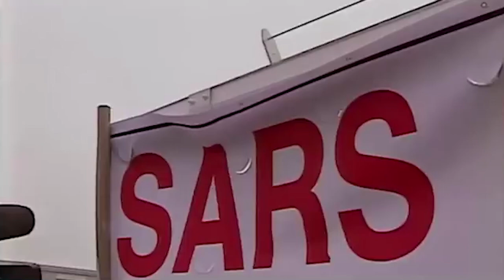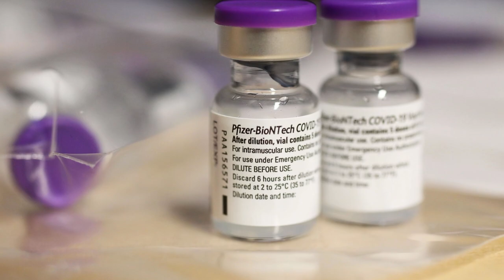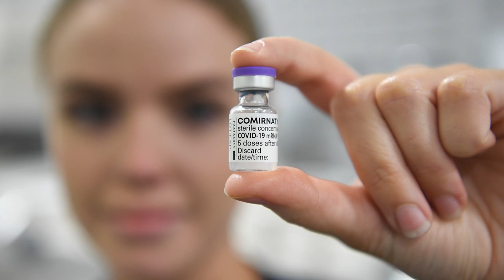Myths About The COVID-19 Vaccine You Should Stop Believing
More than many events in recent memory, the COVID-19 pandemic has left people scared and scrambling for answers.

In the months since the virus first emerged as a global concern, medical professionals and laypeople alike have been trying to determine just how to deal with the frightening new disease. And while medical science has made remarkable advances in understanding, treating, and preventing the virus and its effects, the developing situation has left room for an ample amount of dangerous misinformation to spread.

In particular, much misinformation has been spread about the vaccines against COVID-19 — and some of that misinformation is easy to clear up. These are the myths about the COVID-19 vaccine you should stop believing.

Myth: Young and healthy | 0:18
Myth: COVID-19 immunity | 1:19
Myth: Rushed vaccines | 2:09
Myth: Safety tests | 3:29
Myth: Side effects | 4:35
Myth: Failure rate | 5:45
Myth: A microchip | 6:41
Myth: Infecting people | 7:03
Myth: Altered DNA | 8:09
Myth: Goodbye masks | 9:08
Myth: Pandemic over? | 9:45